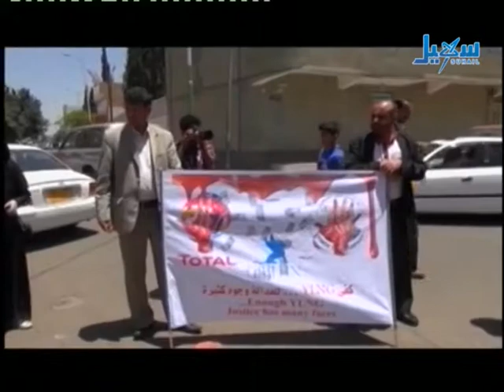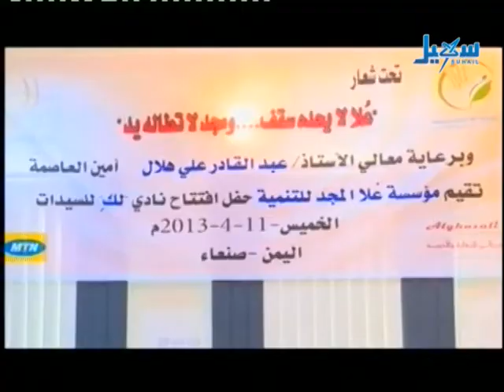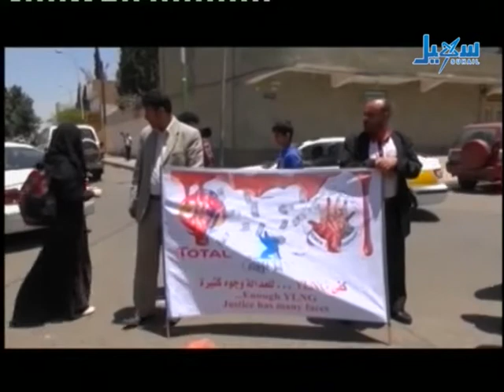الأخبار - الساعة الرابعة والنصف - 11.04.2013